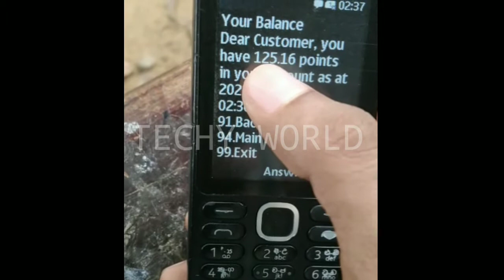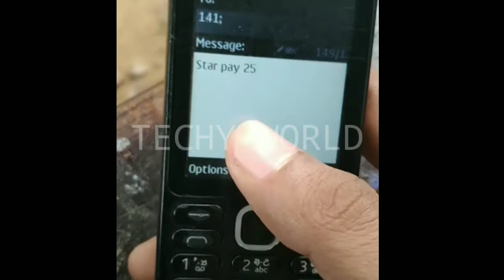button phone එකෙන් dialog free reload ගමු